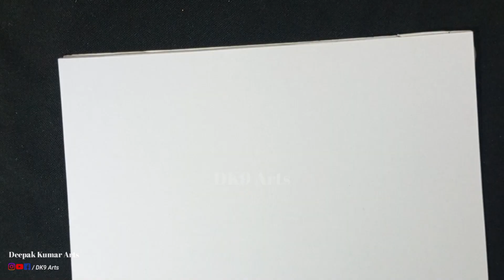How to Draw Salaar Movie Prabhas Outline Drawing// Prabhas Outline Drawing of Salaar Movie//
How to Draw Salaar Movie Prabhas Outline Drawing, Prabhas Outline Drawing of Salaar Movie , Salaar Movie Poster Outline Drawing, Salaar Movie Ke Prabhaa Ki Outline Drawing Kaise Banaye.

In this video I show you  how to draw Outline drawing of Prabhas with Pencil  using grid method.

Hello Friends,
Yeh Video Aapko Kaisa Laga
Please🙏 Comment Karke Batana.